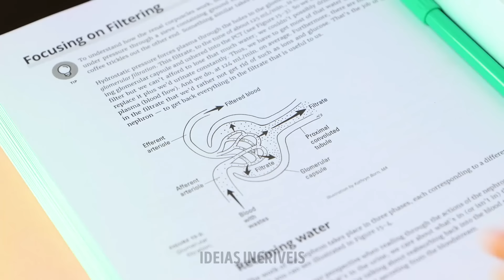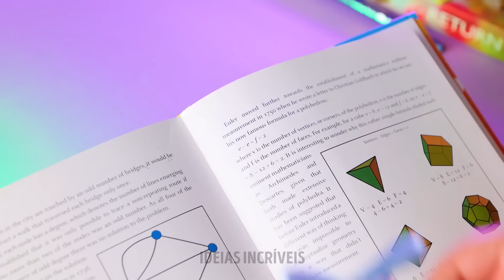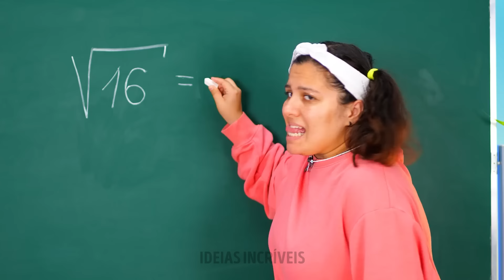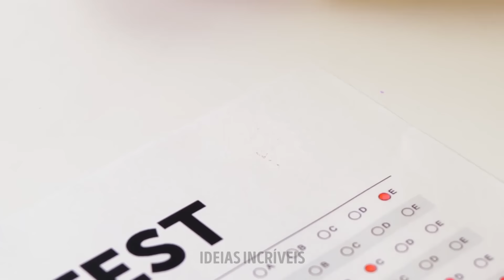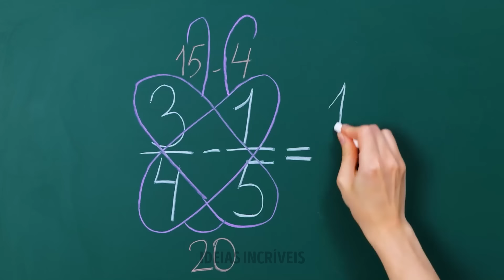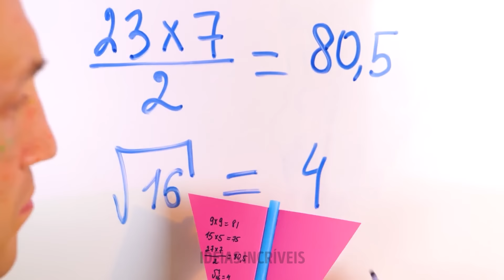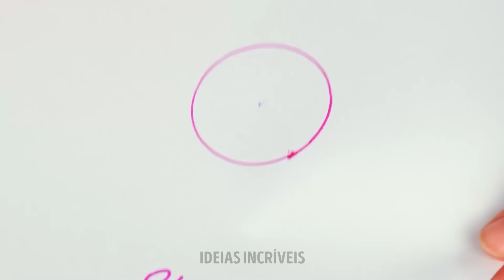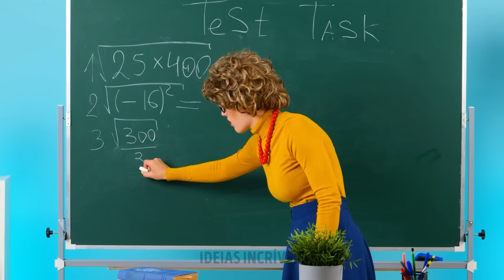Truques e artesanatos escolares frescos para acabar com o tédio 🎨✨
🌟 Embarque em uma jornada de criatividade com nosso vídeo mais recente apresentando truques e artesanatos escolares inovadores! 🎒✂️ Diga adeus ao tédio enquanto revelamos uma coleção de ideias engenhosas para elevar seus dias escolares. Desde truques inteligentes que simplificam sua rotina de estudo até trabalhos manuais emocionantes que acrescentam estilo aos seus materiais, nós temos o que você precisa. Junte-se a nós e descubra como transformar momentos mundanos em extraordinários com essas dicas e truques inspiradores. 🚀 Prepare-se para despertar sua criatividade e fazer de cada dia na escola uma obra-prima! 🌈📚

TEMPOS DE TEMPO:

00:40 Um truque legal com canetas para facilitar suas tarefas
10:24 Faça você mesmo uma máquina de chicletes
24:04 Truques matemáticos
36:20 Como desenhar com piso
55:03 Pins caseiros com personagens populares